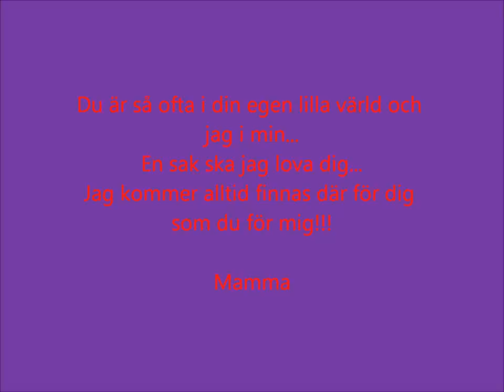Till min underbara dotter Alida Jessie Mia